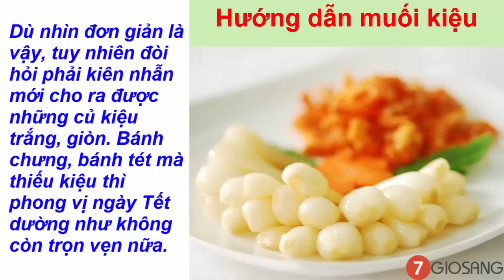Cách Muối Củ Kiệu Chua Ngọt Cực Dễ Và Ngon - Dễ Dàng Làm Theo Hướng Dẫn Muối Kiệu Chua Ngọt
Khi mâm cổ ngày Tết cổ truyền đã sẵn sàng với rất nhiều món ngon bổ giàu chất đạm thì không thể thiếu được món của kiệu chua ngọt rất ngon.
Cách Muối Củ Kiệu Chua Ngọt Cực Dễ Và Ngon sẽ giúp bạn tự tay làm ra món ngon này. Bạn sẽ thích thú khi chính món ngon này bạn làm ra mà ai cũng phải tấm tắc khen ngon.
Thật vui khi họ cứ hỏi bạn rằng: Củ kiệu này mua ở siêu thị nào mà ngon vậy?
Hãy theo Hướng Dẫn Muối Kiệu Chua Ngọt từ video để tăng thêm hương vị Tết từ chính tay bạn làm ra.